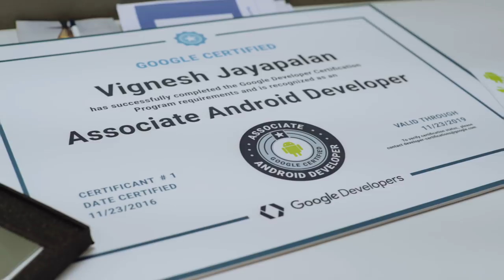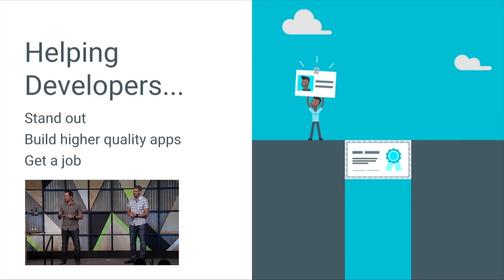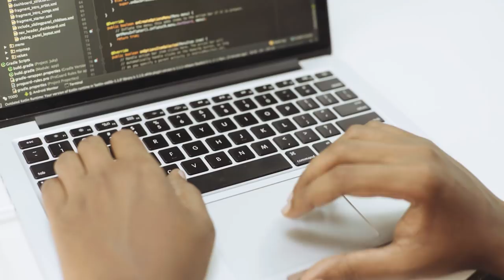Associate Android Developer - Vignesh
Watch the journey Vignesh took to become an Associate Android Developer.